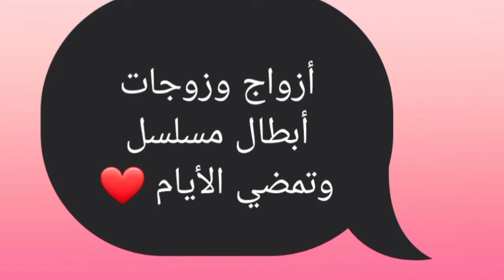تعرف على أزواج وزوجات أبطال مسلسل وتمضي الأيام 😍- أسماءهم وأعمارهم الحقيقية 😍❤